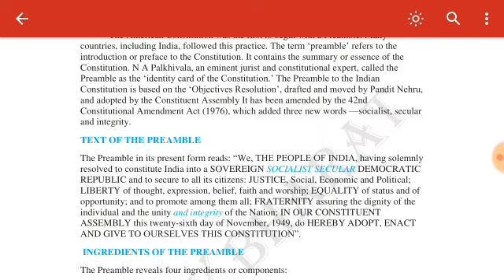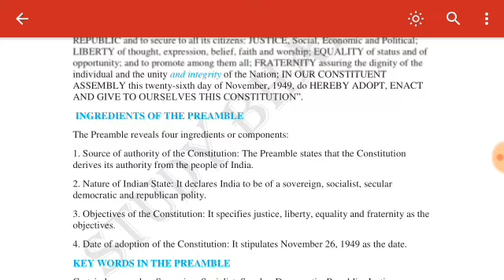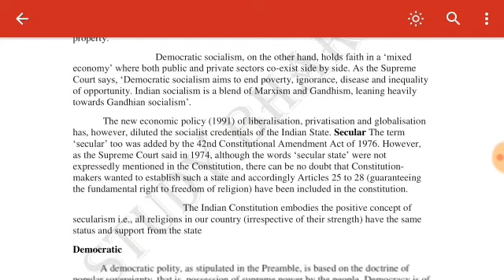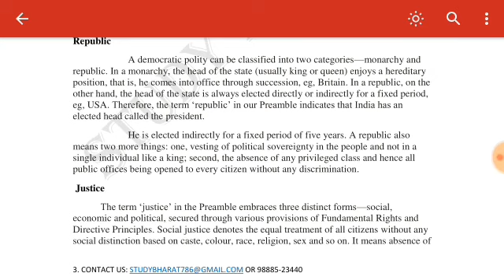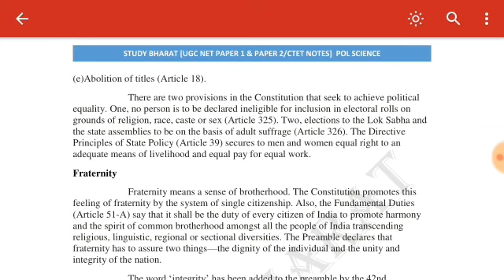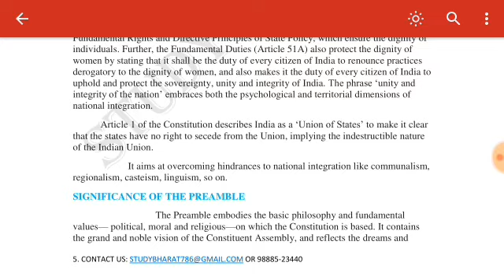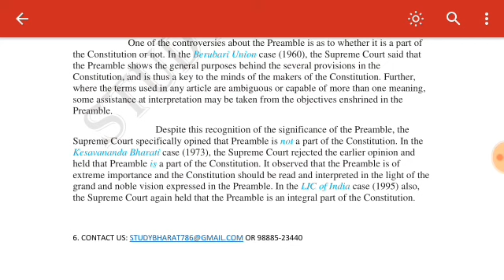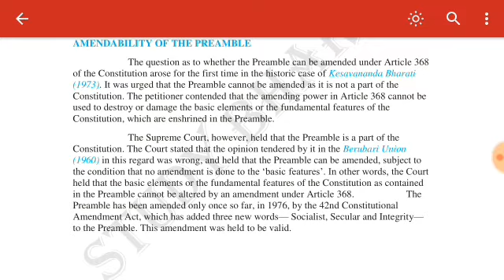Preamble of the Constitution Lec 6 unit 7 ugc net 2019